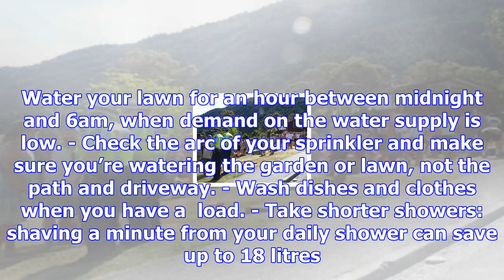Water restrictions on cards for queenstown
- Water gardens by hand rather than setting a sprinkler. - Use a simple timer for your sprinkler. Wa...